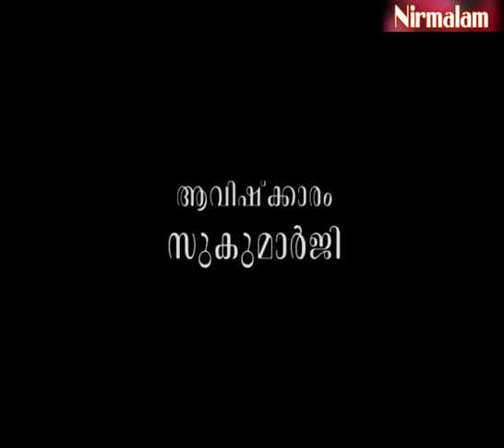അനുഭവിക്കുന്നതെല്ലാം സാഹചര്യങ്ങളാലാണോ?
ആമുഖം: അനന്തസമാധിയെ പുല്‍കിയ പൂജ്യശ്രീ ആചാര്യസ്വാമികള്‍ നിര്‍മ്മലാനന്ദഗിരി മഹരാജ് ഗുരുകൃപയാല്‍ അനുവദിച്ചുതന്നിരുന്ന 'ശ്രീമദ് ഭഗവദ്ഗീത'യുടെ വ്യാഖ്യാനം  ഇരുന്നൂറ്റിയറുപത്തിയെട്ടാം ഭാഗം.